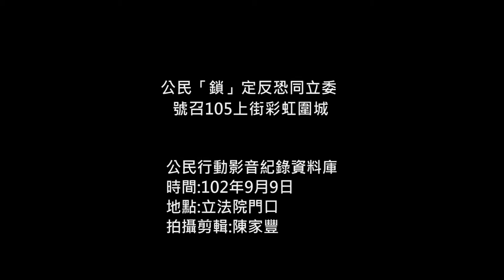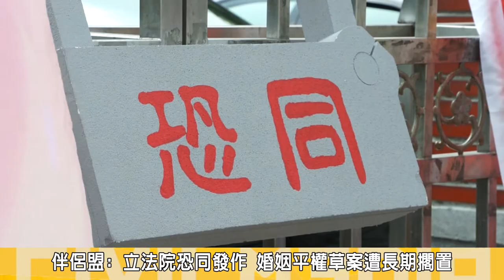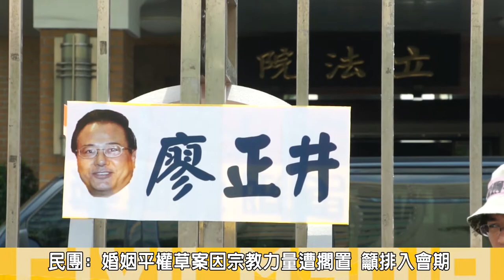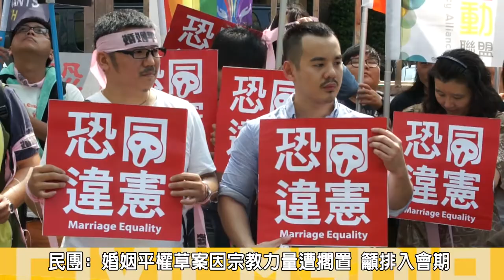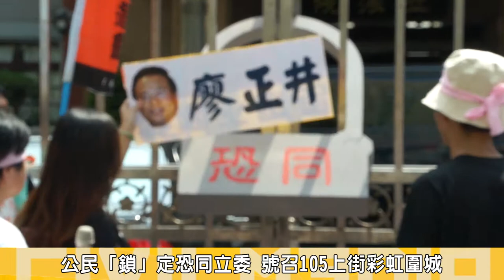2014.09.09公民「鎖」定反同立委 號召105上街彩虹圍城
台灣伴侶 權益推動聯盟，耗費三年研擬的婚姻平權民法修正案在2013年送進立法院，法案順利完成一讀並送進司法法制委員會。但遭廖正井委員拒絕將此案排入議程，對此伴侶盟號召99個民間團體組成婚姻平權陣線，今9早來到立場門口，召開記者會，邀請支持婚姻平權的民眾與團體10/5日進行彩虹圍城行動包圍立法院，展現公民的力量 ，呼籲立委別再擱置不同性別都能結婚的民法修正草案。

現場舉行了"公民封鎖恐同立委"的行動，伴侶盟執行長許秀雯說:我們要封鎖國民黨立委廖正井，呼籲廖正井別再阻擋婚姻平權草案；並有桃園地二選區選民來到現場一起封鎖廖正井，譴責廖正井恐同，還藉詞推拖。

許秀雯批:廖正井擔任上個會期司法委員會召委，卻一再以桃園鄉親要求不要排案為由，不願將主張婚姻平權的民法修正草案納入排案議程，並拒絕與民間團體見面，連溝通都不肯。

熊學會代表希恩表示，希望透過各種論述，讓社會聆聽、正視每一個不同族群的需求，並追求自由平等的人權落實，目前有16個國家認可同性婚姻，顯示同性婚姻不再只是個人價值觀的坢判定，而是基本人權的保障。

台大學生會性平工作坊負責人張明旭表示，婚姻平權草案去年送入立院，卻因宗教的力量遭到冷凍擱置 一年，還意圖冷凍到2016年，讓所有努力都得從新來過，這是一個民主國家，所不能接受的事情。

最後婚姻平權陣線帶領民眾繞行理立法院一圈，表達推動婚姻平權的訴求，並邀公民認購112個大鎖，在10/5日彩虹圍城集會當天，要求立委拿著向徵平權的平權鑰匙，打開反恐同的鎖鏈，支持婚姻平權；讓愛自由。

支持公庫  為社運作紀錄
1.您可以轉帳到我們郵局帳戶，公庫的郵政帳戶是 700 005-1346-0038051。
2.你可以透過郵局劃撥，劃撥帳號：31618385；戶名：台灣公民行動紀錄協會 管中祥。
3.更多支持我們的方式，請按此。